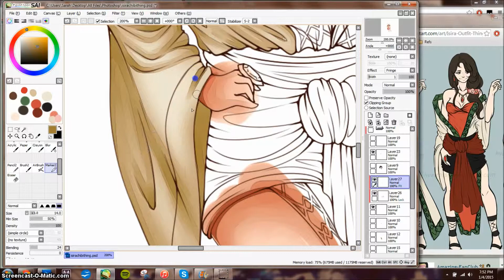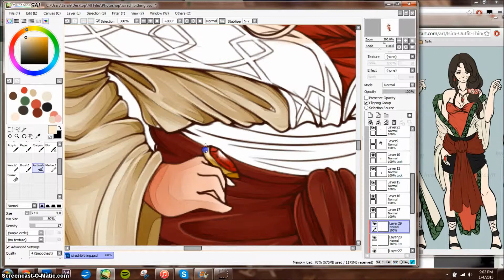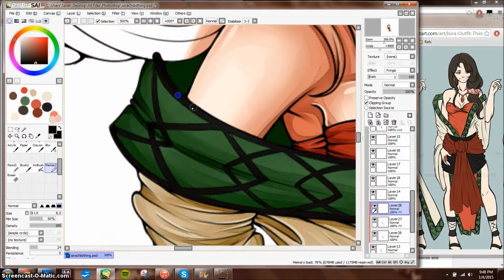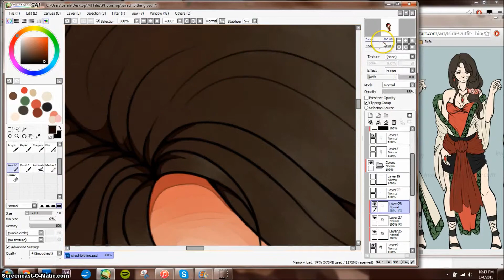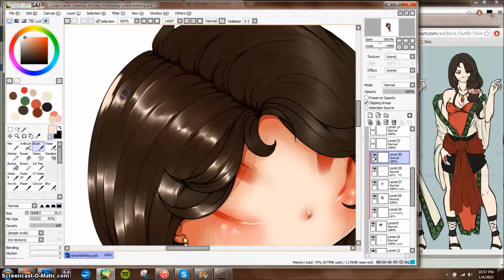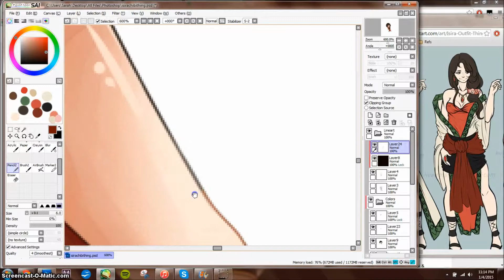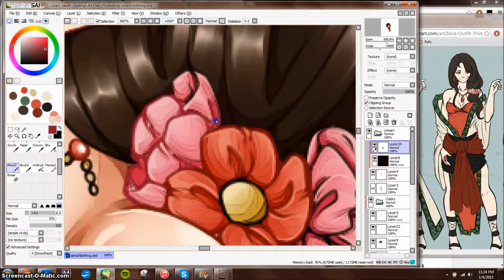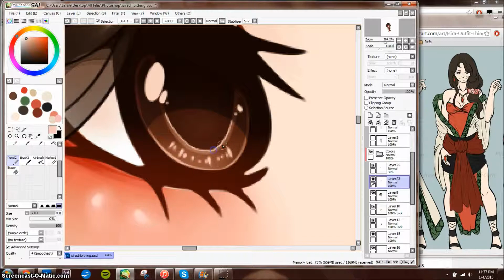Chibi Experiment -Part 4- Clothing (Final)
This is a completely new style for me that I am trying out, there are going to be multiple videos for this one drawing, I'll be posting them through out the week.

Time to Color: Aprox 4 hours
Total time: Aprox 7 Hours

I used Easy Paint Tool SAI for all of the drawing and coloring process. Everything you see is done by hand, no textures or downloaded brushes used. My tablet is a Wacom Intuos4 Small. Recorded using screencast-o-matic

Musc:
San (Electronica)
Animals Music Box
Black Widow Music Box
Jumper by Waterflame